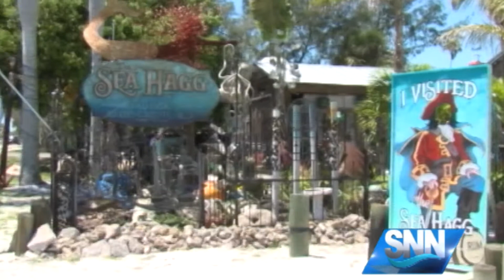SNN: Residents voice opposition to Cortez Bridge replacement project